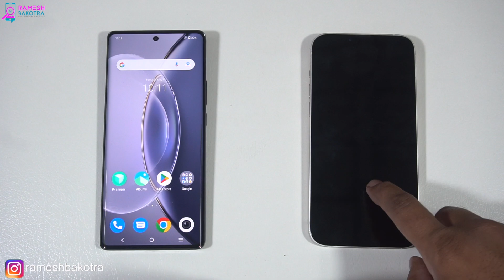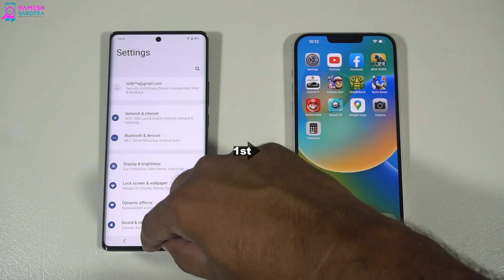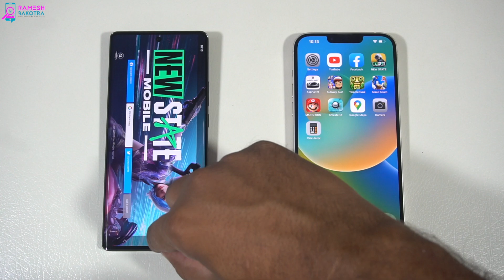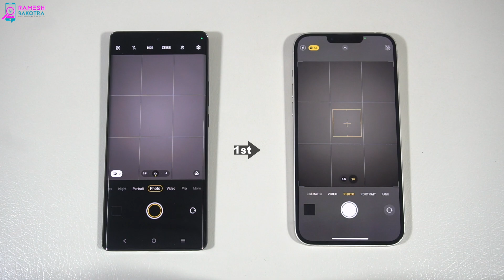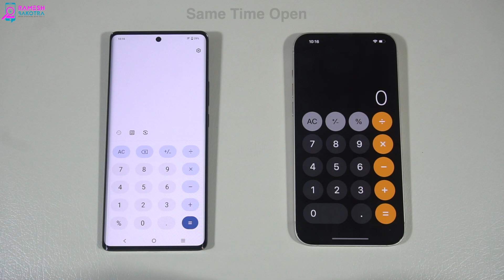Vivo X90 Pro vs Apple iPhone 14 Plus Speed Test and Camera Comparison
Speed performance and camera quality compare of new Vivo X90 Pro with Apple iPhone 14 Plus